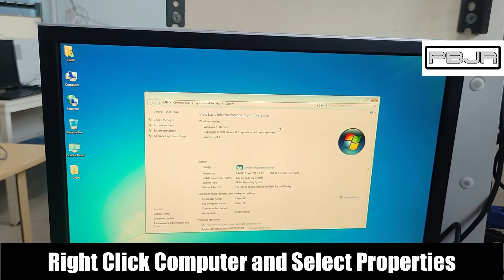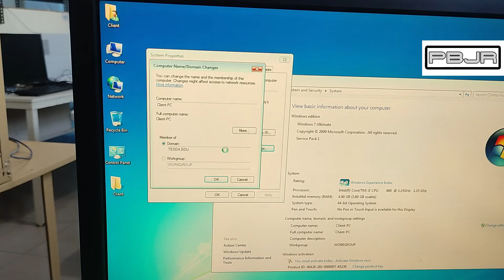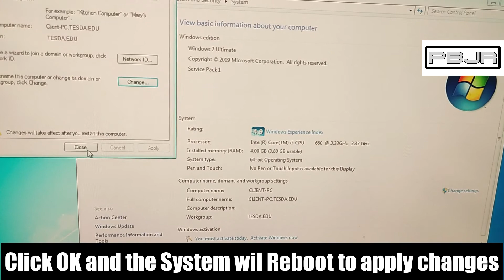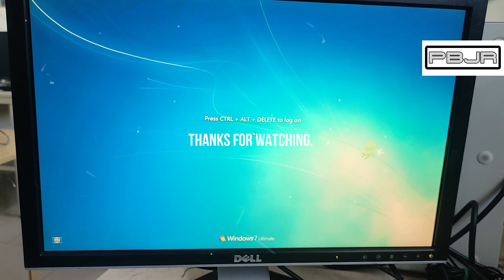Joining the Domain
Client PC, joining the Domain of the Server